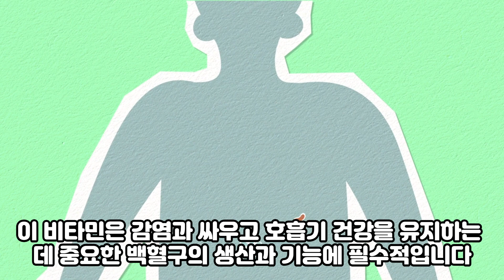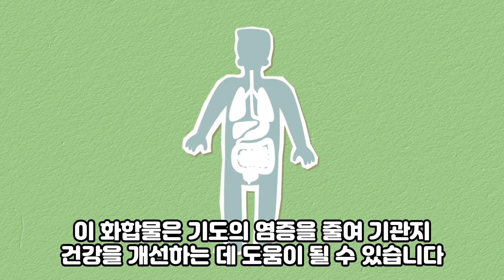미세먼지 예방 기관지 건강에 좋은 과일 3가지